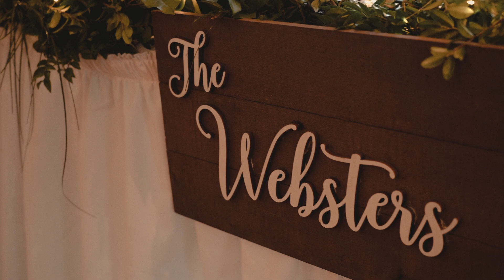Forever Begins | Dylan + Emma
From sunlit shores to heartfelt vows, capturing the enchanting love story of Dylan and Emma at their stunning waterfront wedding in Collingwood. Every moment, every glance, every joyous celebration by the water's edge—here's to a lifetime of love and happiness. 🎥❤️